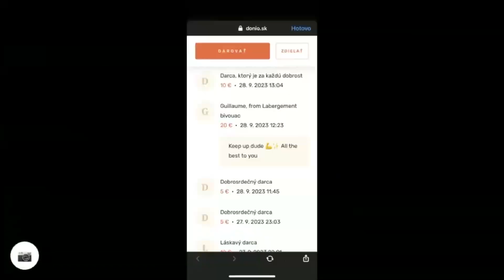3000KM do Maroka: EP7 - K francúzskym viniciam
Vitajte pri už siedmej epizóde seriálu bicyklom do Maroka. Moja životná cesta bicyklom z Bratislavy do Maroka práve začína!